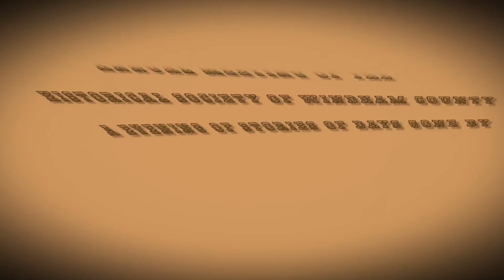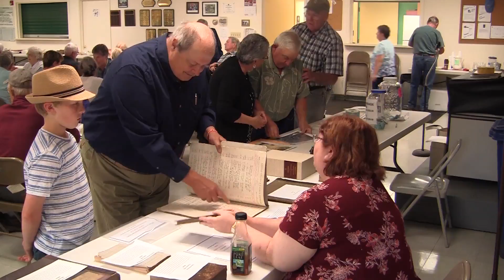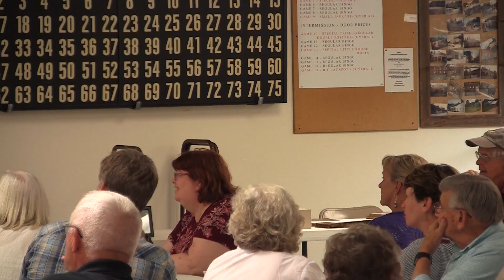Historical Society of Windham County Annual Meeting 2017 - Days Gone By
Following the Society's breif annual meeting, and a pot-luck dinner, four residents of Windham County shared  their stories of   Days Gone By   in Vermont:  Walt Woodruff shared reminiscences of growing up in Windham, Everett and Alan Bills of Wardsboro had stories of Wardsboro and the family's Lumber Mill interspersed with a few jokes and Alan playing the trumpet, and Bill Toomey of  Grafton, whose stories enraptured last year's audience  shared the history of his great uncle,  and Brattleboro's Coach Stolta Deeds.